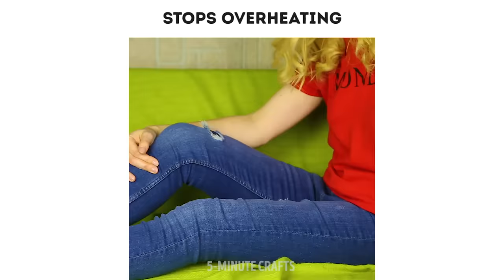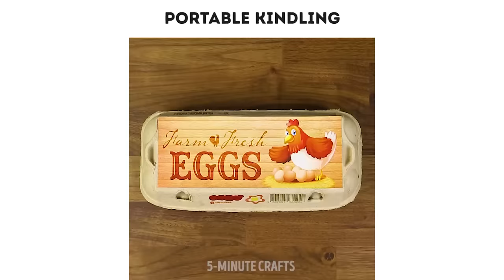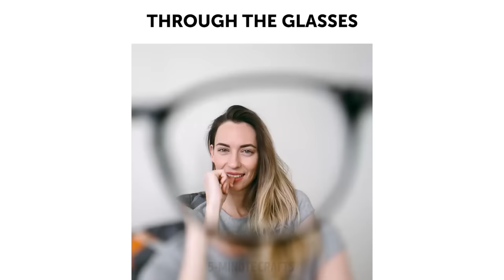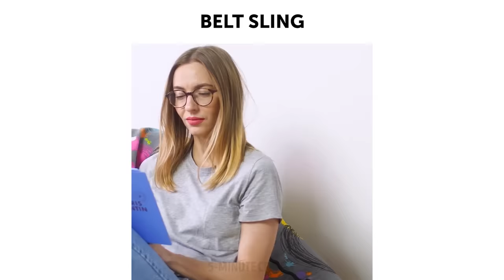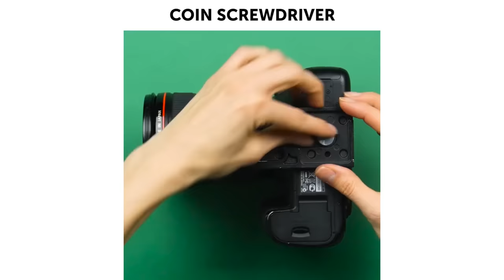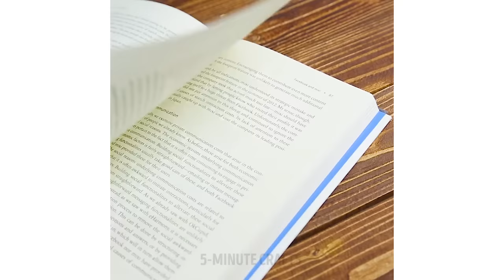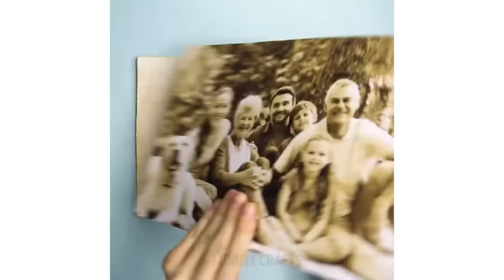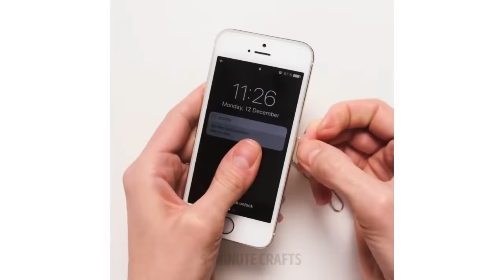42 GENIUS HACKS THAT WILL TAKE YOUR LIFE TO A WHOLE NEW LEVEL